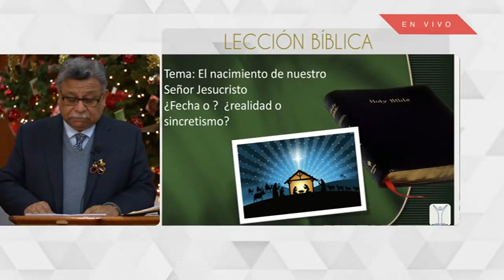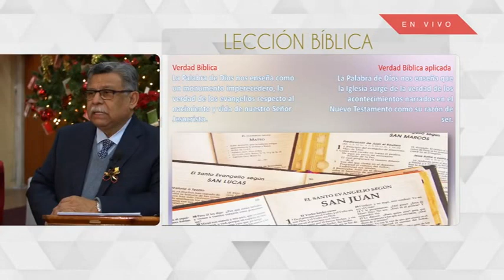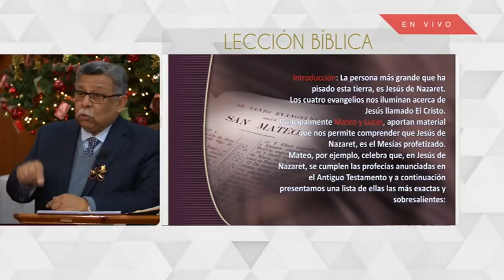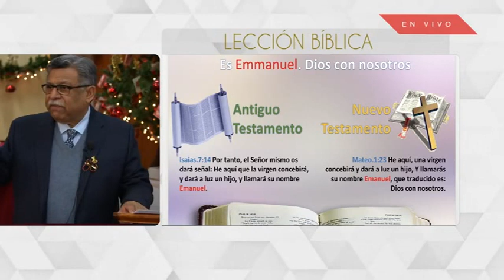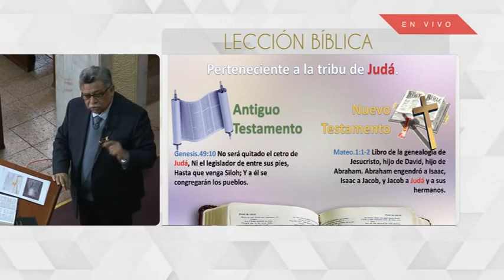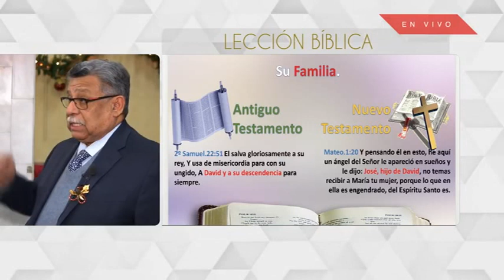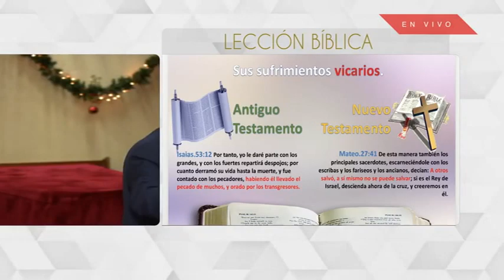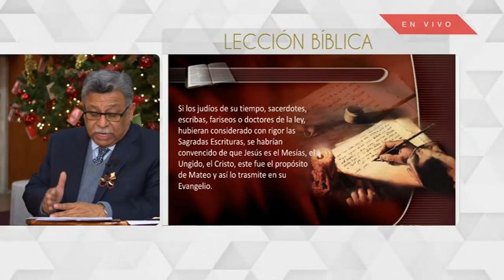"El nacimiento de nuestro Señor Jesucristo, ¿hecho o fecha? ¿realidad o sincretismo?" Hno Aarón C.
ESCUELA DOMINICAL 23 de Diciembre 2018
"El nacimiento de nuestro Señor Jesucristo, ¿hecho o fecha? ¿realidad o sincretismo?"
(Gálatas 4:4-5)
Hno. Aarón Cortés Hernández
Desde Portales

Créditos: ICIAR Medios